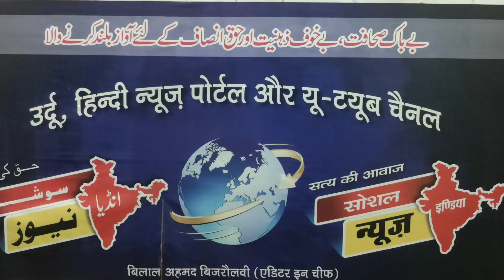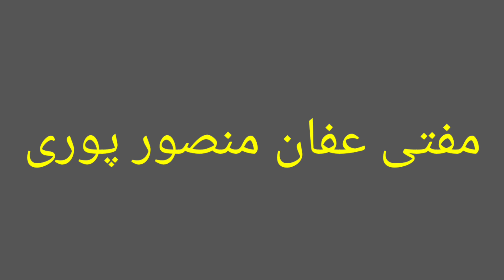دوسری نماز تراویح Mufti affan mansoorpuri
مفتی عفان منصور پوری کی دوسری نماز تراویح